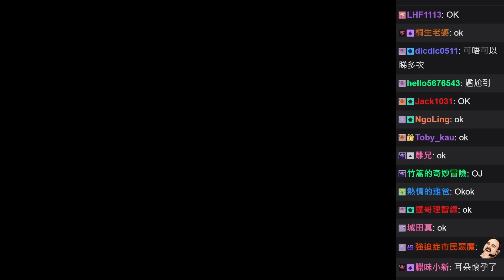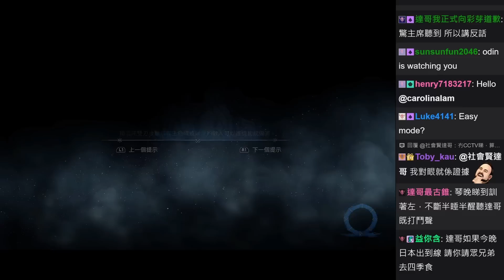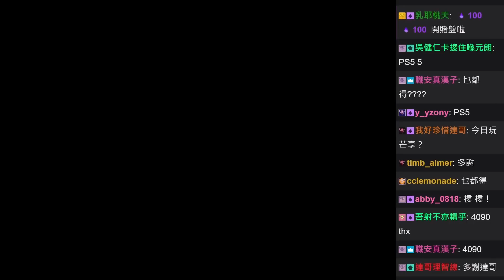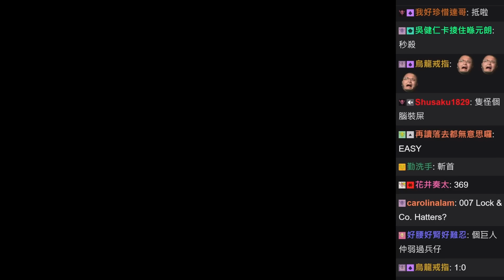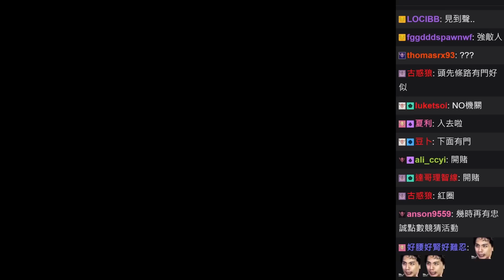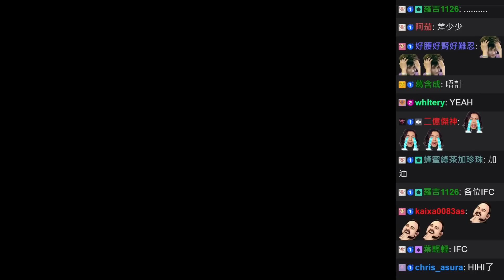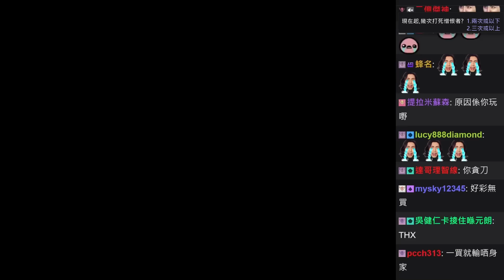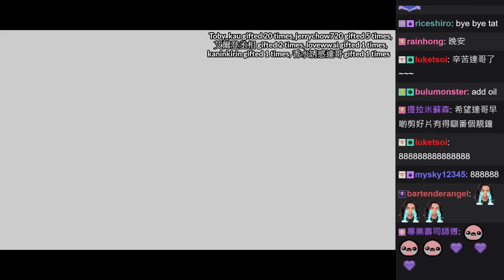達哥 God of War Ragnarok #3[聊] 競猜鬥獸場再度開張! 能否1 Take 打死Boss?